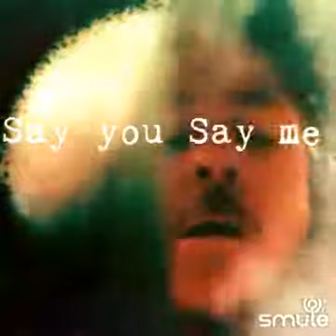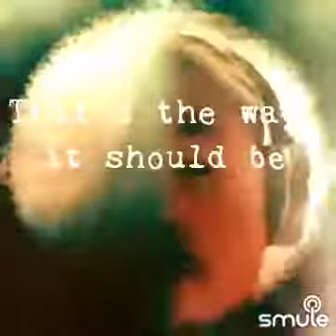The famous from Lionel Richie (Say You, Say Me) in the style of QuietMan & Darcy!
I found this awesome recording of "Say You Say Me - White Nights,Theme-" on Smule